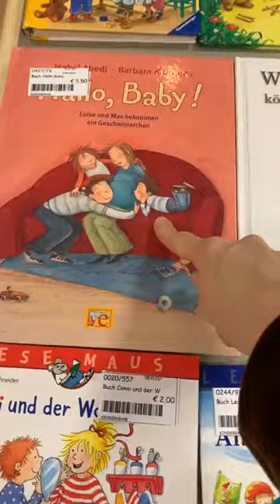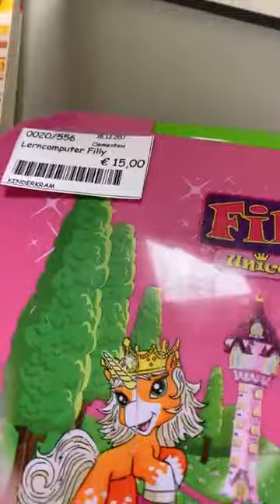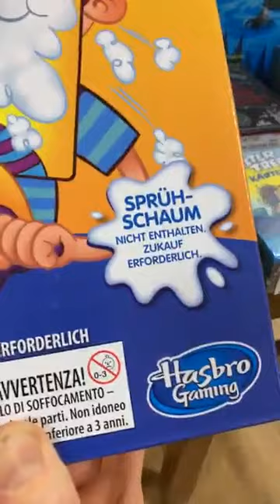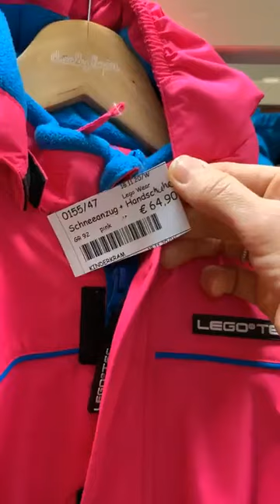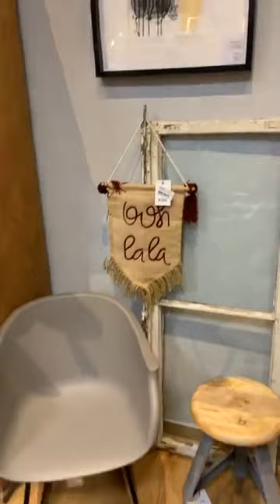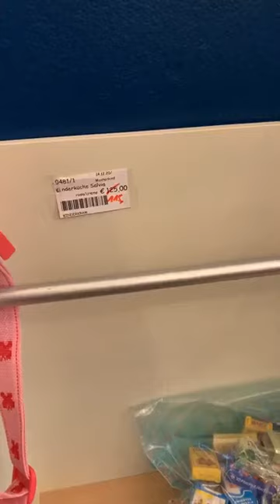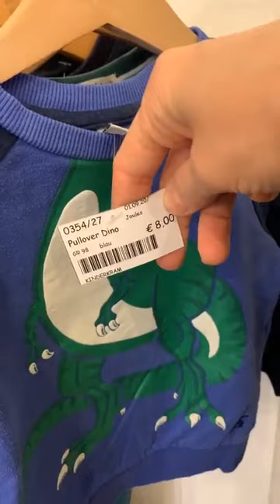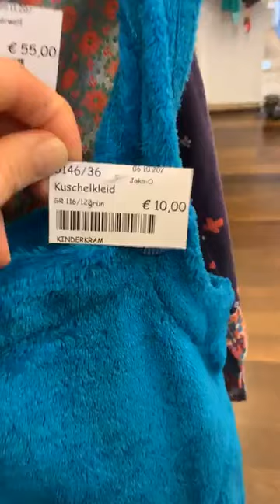Kinderkram TV 13.01.2021 wir sind immer noch da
Freunde! Wir sind (immernoch) da! ☺️ In dieser Ausgabe von KINDERKRAM TV gibt es Spiele & Bücher für die Zeit zuhause. Außerdem News zu unserem Sortiment und kluge Self Care Tipps von mir 😋
Schaltet ein! ❤️